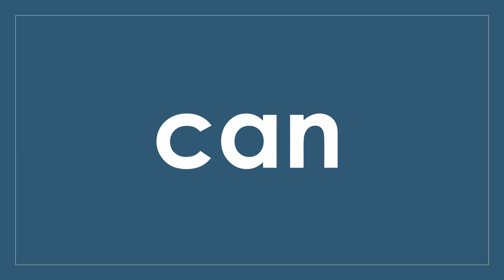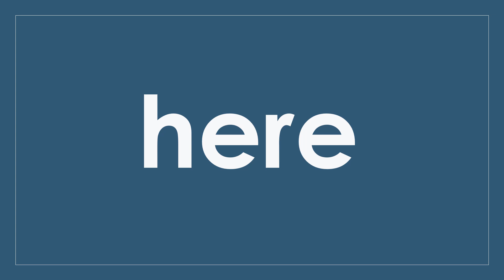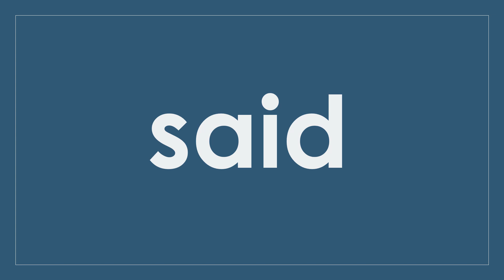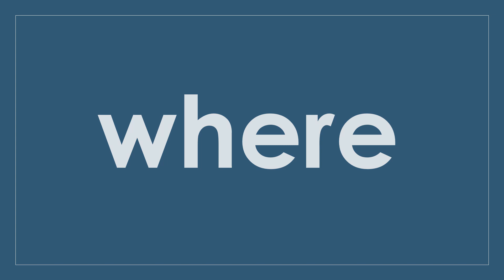DOLCH WORD LIST Pre primer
Dolch Word List